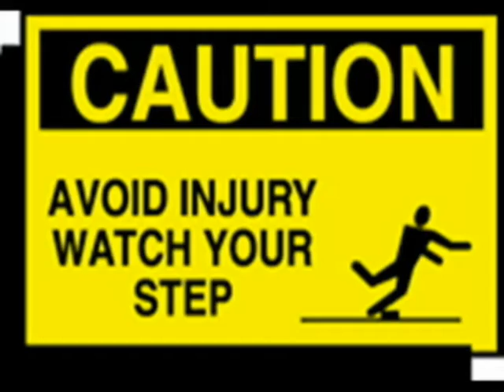Gravity Sucks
Would people appear as stupid without gravity?